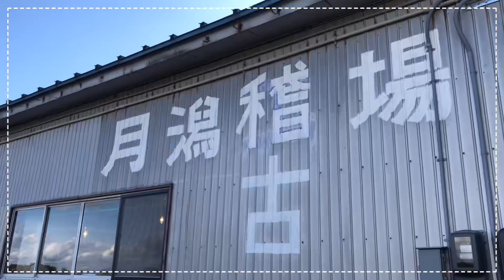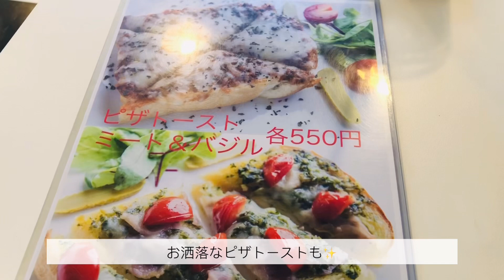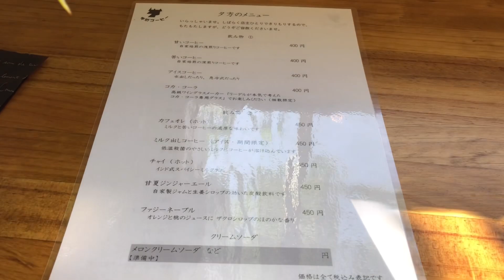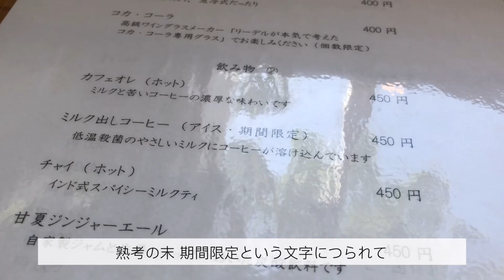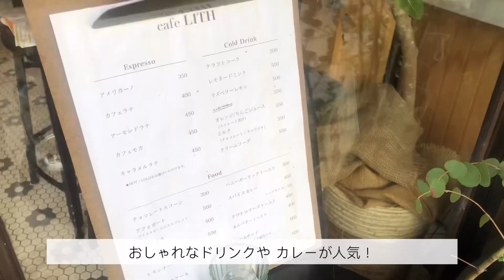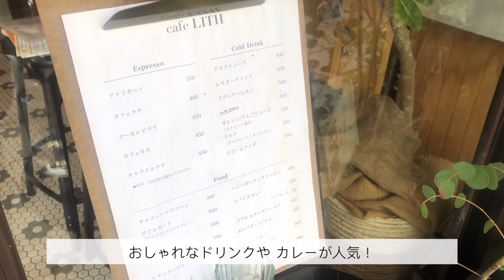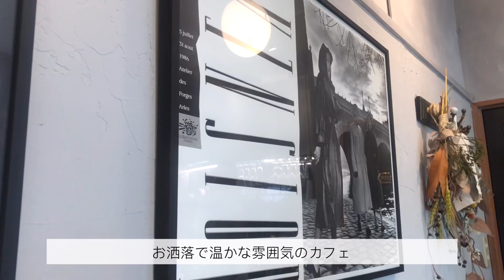【新潟カフェ】南区白根から加茂へカフェ巡り/劇団稽古場で本格コーヒー/加茂山公園近くの癒し空間【犬と牛とリス】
今回は白根から加茂まで3店カフェ巡り！

車がないとアクセスが厳しい場所もありますが、それゆえに落ち着いた静かな空間なのも魅力🥰

図らずも、犬🐕牛🐄リス🐿、と動物縛りになりました😂

牛のコーヒーさんは、旧月潟村の形が牛に似ていることからついた名前だそうです！
夕焼けのパスタ、という綺麗なメニュー名もとても気になります。

・シロネプレッソ(南区白根)
・牛のコーヒー(南区大別當:旧月潟村)
・cafeLITH(加茂市穀町)